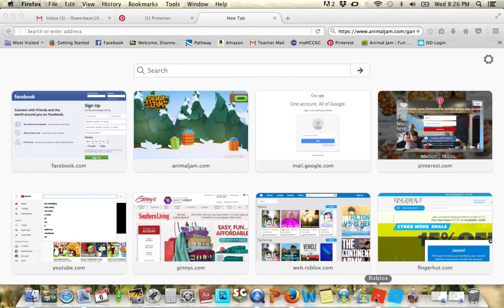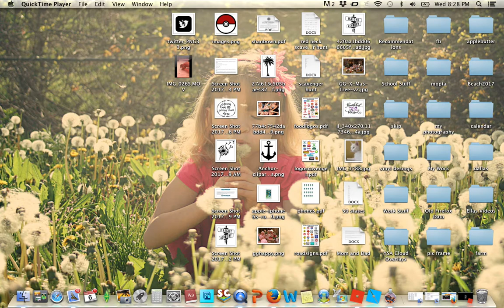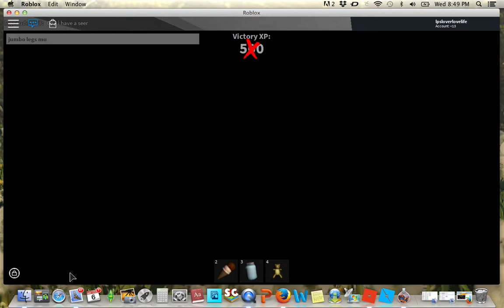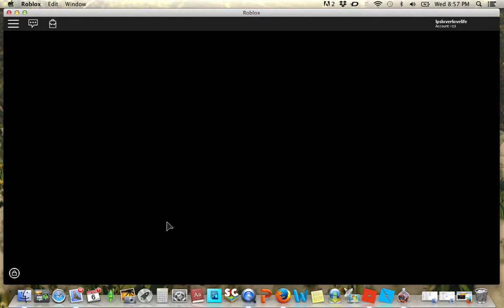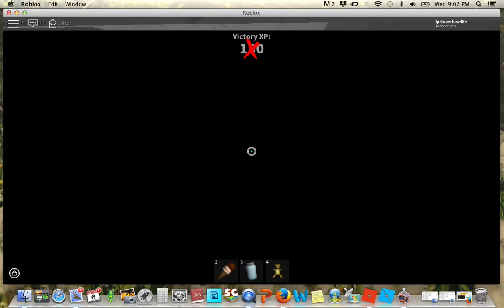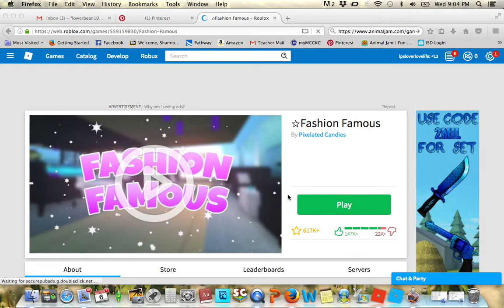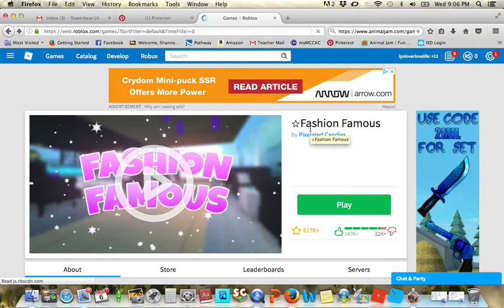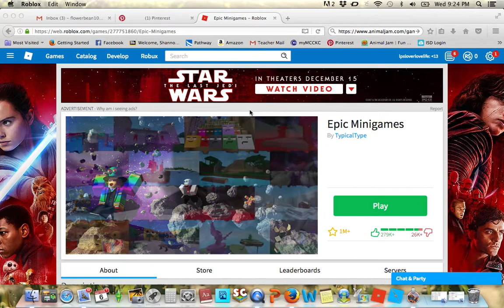roblox muder mystery fashion frenzy fail and epic mini games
i actually was in such a good mood today that i'm going to make this vid for you guys so i hope you enjoyed it i loved doing this so much so so so so much i hope you enjoy watching it again srry for my cat mewoing and my grandma walking in but i hope you guys were ok with that but anyways hope you enjoy it and btw i am working on maybe a animal jam intro it will take long but it is worth it bye